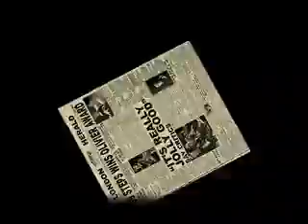The 39 Steps at His Majesty's Theatre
The 39 Steps coming soon to His Majesty's Theatre